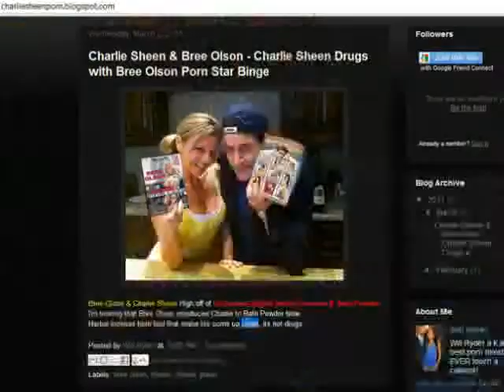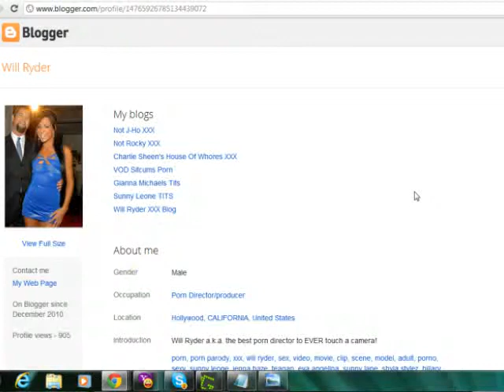LA porn industry selling synthetic drug type substances as herbal incense and bath salts to teens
On this Monica Foster at Home ( Christian Pornstar edition broadcast ) Monica Foster discusses how Los Angeles porn industry professionals are moving into the SYNTHETIC drug industry by legally selling the substances which emulate marijuana, cocaine, ecstacy, cystal meth, etc as "herbal incense" and "bath salts".

Monica Foster shares a recent news story out of Miami which recently made national news about a man who reportedly may have been high on bath salts who attacked a victim and then proceeded to eat their face (cannibalism).

Monica explains to her viewers how porn directors such as Will Ryder akak Jeff Mullen are actively marketing "legal highs" as herbal incenses and bath salts to people as younger (or younger) than 18 years old online through pornography cross promotion.

Monica warns that these are highly addictive substances (just as pornography is highly addictive psychologically) and concludes by questioning how wide spread the use of theses substances are in the Los Angeles porn industry.

Did pornstars Steve Driver and Sledge Hammer use herbal incense and bath salts to achieve a legal high that wouldn't be detectable on a drug test, but that may have caused their strange, violent and erratic behavior before their deaths?

Charlie Sheen and Bree Olson appear to be actively assisting Will Ryder of All Media Play / Sitcums with his promotion of these potentially dangerous substances. Are their "testimonials" real?